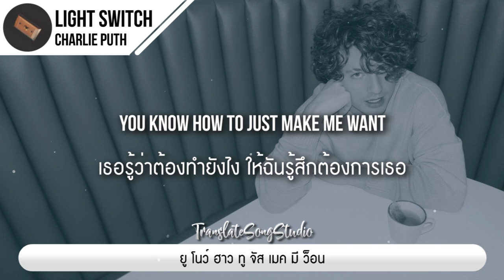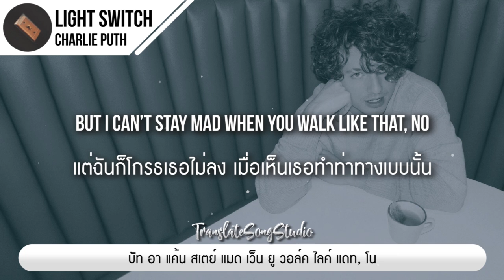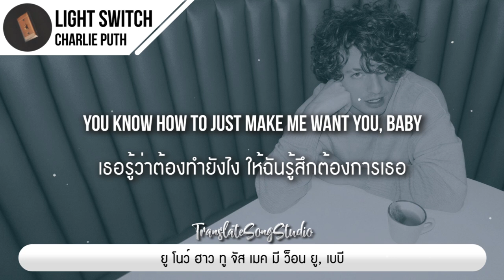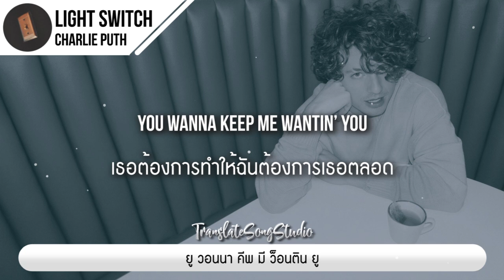แปลเพลง Light Switch - Charlie Puth